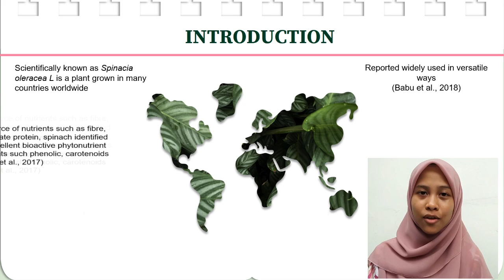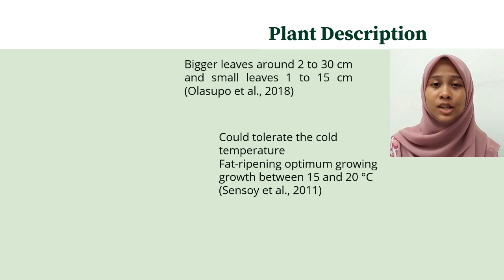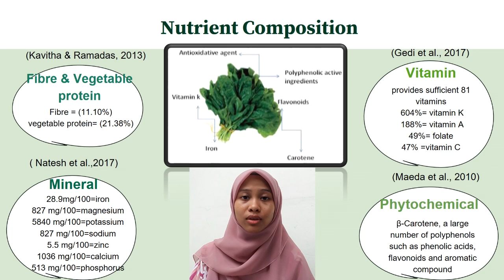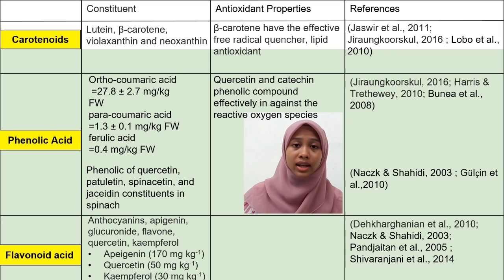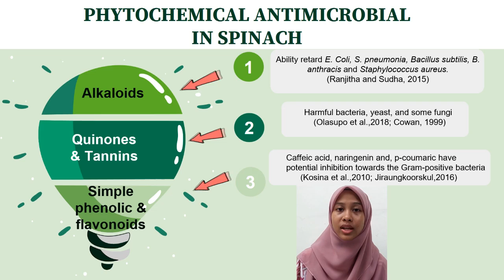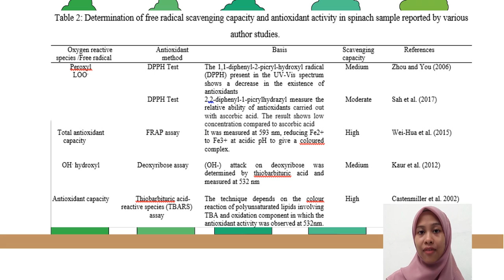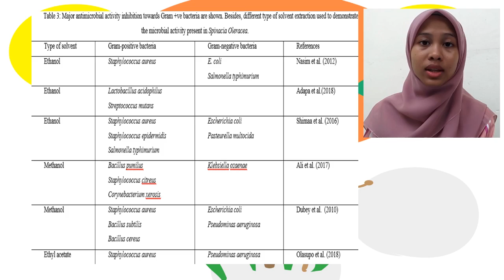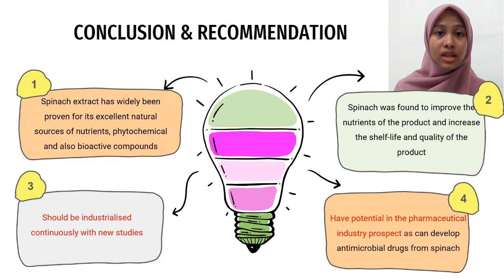REVIEW PRESENTATION 2020